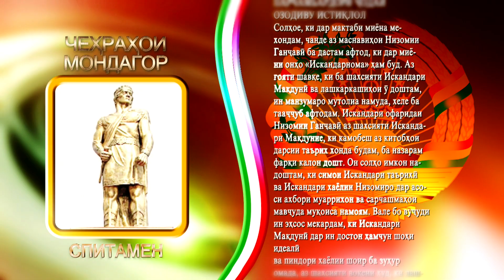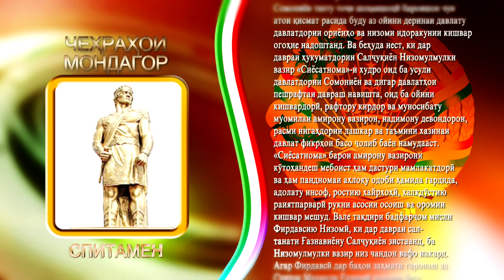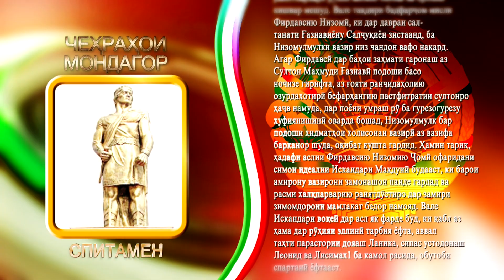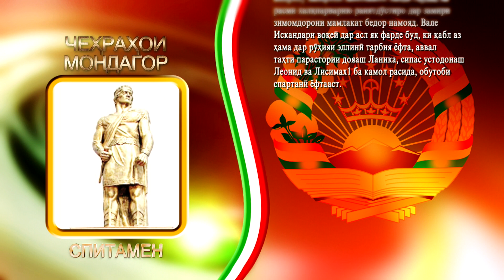Спитамен Қ19 Чеҳраҳои мондагор